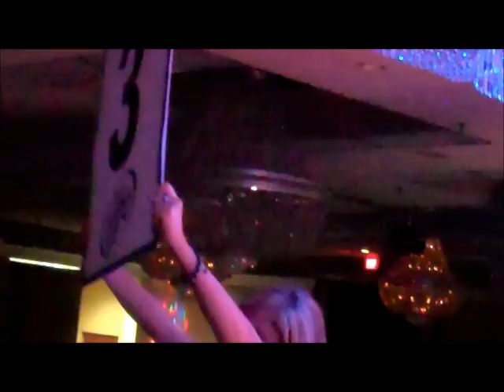twc 18 fight 9 Joel Chapman vs Travis Mcelhaney